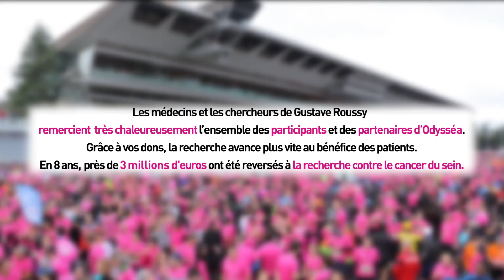Odysséa Paris 2016 : une mobilisation extraordinaire contre le cancer du sein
Merci aux 44 000 participants et à tous les partenaires qui se sont mobilisés les 1er et 2 octobre 2016 contre le cancer du sein lors d’Odysséa Paris 2016, dont Gustave Roussy est bénéficiaire.
Chaque année, plus de 50 000 femmes sont touchées par un cancer du sein. Les dons permettent d’accélérer concrètement les progrès de la recherche au bénéfice des patientes.